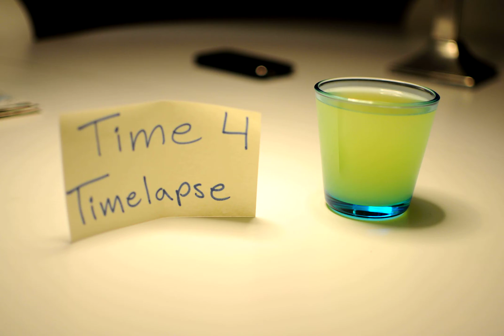Saftprov - Test time lapse Nikon D5000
Testar time lapse med programmet FrameByFrame
Fotat med Nikon D5000 med ett fast 35mm